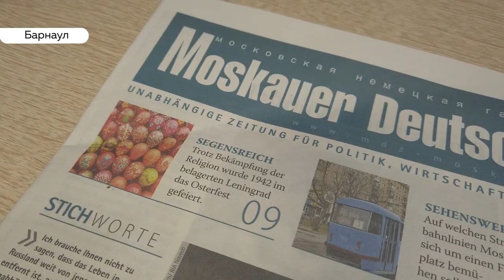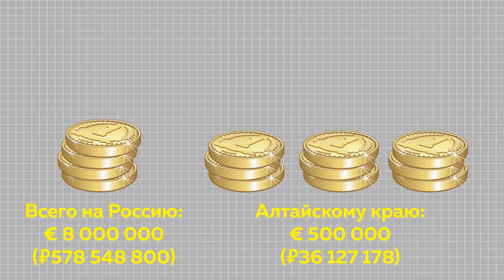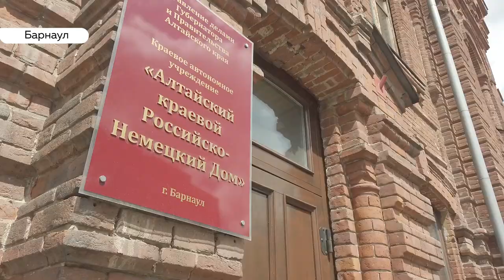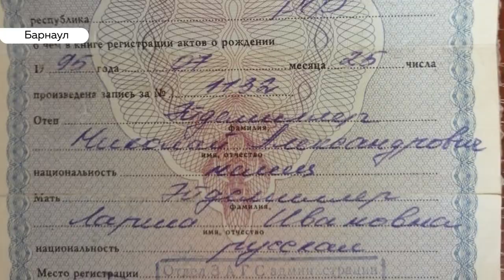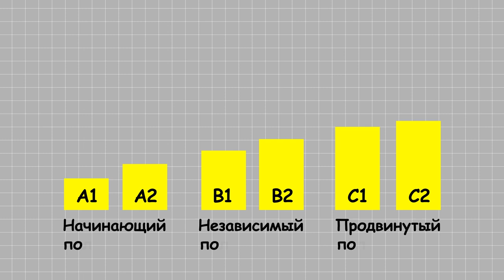Специальный репортаж: одной крови?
Специальный репортаж Дарьи Эйдемиллер о жизни немцев на алтайской земле и о том, где для них настоящий Дом.

Алтайский край по численности русских немцев на первом месте в стране. Их здесь больше 50 тысяч. Их объединяет, к сожалению, не язык и традиции, а организация, которая занимается как раз сохранением языка и традиций – Краевая Национально-Культурная Автономия Немцев Алтая.